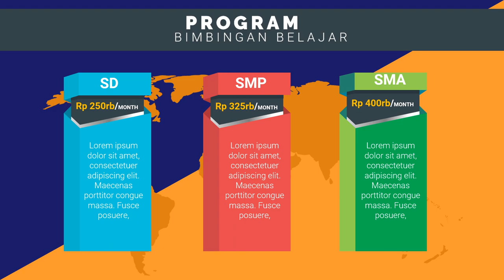Contoh Iklan Bimbel bimbingan belajar ruang guru, bimbingan belajar utbk,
Jasa Edit Video Promosi / Contoh Iklan Bimbel bimbingan belajar ruang guru, bimbingan belajar utbk, atau

Daftar Isi
00:00 - Cara Edit Video Iklan bimbingan belajar bahasa inggris, bimbingan belajar cpns
00:10 - Contoh Iklan Promosi bimbingan belajar calistung, bimbingan belajar cendekia,
00:30 - Contoh Video Promosi Video promosi produk alat musik, Video promosi produk elektronik
00:40 - Contoh Konten Branding bimbingan belajar les pelajaran,
00:50 - Cara Promosi Video promosi lembaga bimbingan belajar,